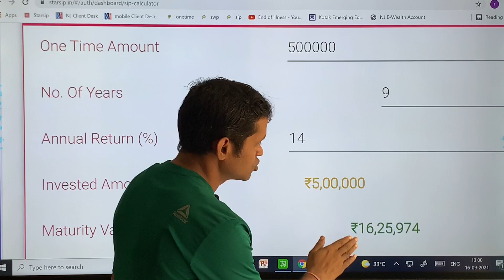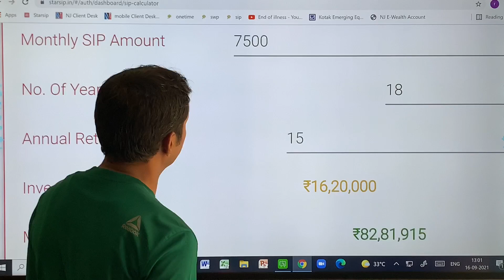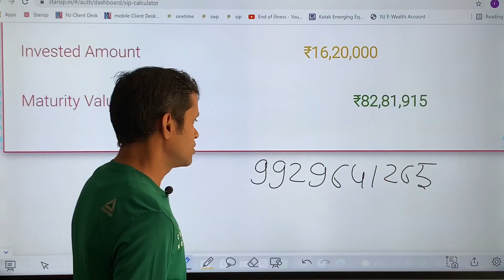Educate your junior to invest in sip and get out of defame Job